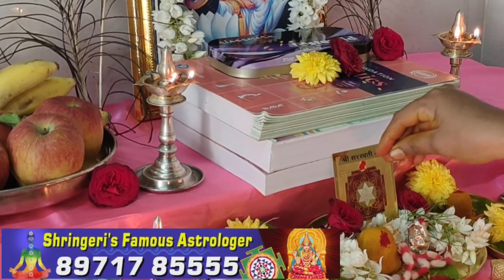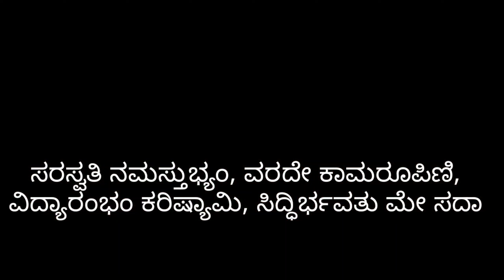ವಸಂತ ಪಂಚಮಿ "ಸರಸ್ವತಿ ಪೂಜೆ" 9 ವಿದ್ಯಾಧಿದೇವತೆಗಳನ್ನು ಪ್ರತಿಷ್ಠಾಪಿಸಿ ಪೂಜಿಸುವ ವಿಧಾನ/ Basanth Panchami Pooja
In this video I explained how to perform Basanth Panchami Saraswati Pooja by installing 9 Vidhyadhidevtas ...